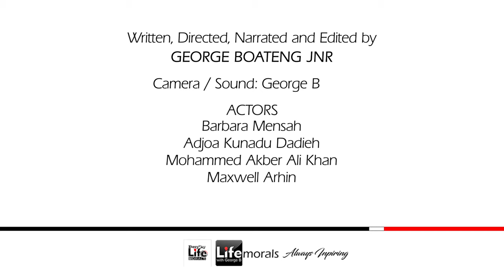Never Stop being kind | Life Morals | George Boateng Jnr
Have you experience the benefits of giving? If you have the heart to help less privileged, blessings always come your way. This video explains how humans are connected to good things after wholeheartedly giving out some of our toils . Please watch and key the good lessons in this video